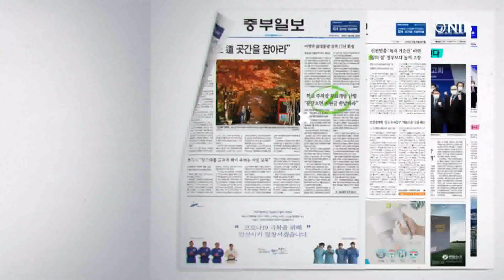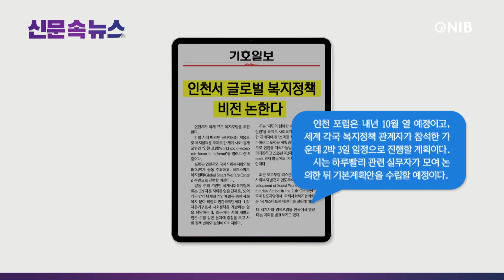[NIB 뉴스] 신문 속 뉴스 - 경인일보, 기호일보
먼저 인천일보는 민선8기 인천시장 공약에서 빠진 ‘인천은행’의 대체재 중 하나인‘인천형 상호금융기관’역시 시가 설립하기는 어렵단 결론에 다다랐다고 전했습니다.

경인일보는 인천시가 진행 중인 재개발사업 후보지 2차 공모 심사 대상에 오른 구역 대부분이 후보지로 지정될 전망인데, 각 기초자치단체 재정·인력 여건에 따라 사업 추진 우선순위가 달라질 것으로 예상된다고 보도했습니다. 이 소식 잠시 후에 자세히 알아봅니다.

중부일보는 인천시는 지역 내 장애인 미신고시설 불법행위 근절을 위해 장애인 미신고시설 관리 방안을 마련했다고 21일 밝혔다고 보도했습니다.

기호일보는 인천시에 따르면 국내에서는 처음으로 복지정책을 주제로 한 세계 사회·경제 포럼인 ‘인천 포럼’을 열려고 준비 중이라고 보도했습니다. 이 소식도 잠시 후에 자세히 알아봅니다.

1. 21일 인천시에 따르면 '2023년 2차 재개발사업 사전검토 제안서 공모'에 총 42개 구역이 참여했고, 이 중 기초단체에서 요청한 36개 구역을 다음 달 심사 예정이라고 보도했습니다.

2. 인천시는 법령 개정에 따라 내년부터 주민이 재개발사업을 요구하는 '정비계획 입안요청제'가 시행되는 만큼, 심사 대상 구역 대다수를 후보지로 선정할 방침이라고 전했습니다.

3. 인천시 관계자는 "사업 가능성 등을 따져 우선순위를 나누고 구에서 순차적으로 정비계획을 수립하는 방향으로 갈 것"이라고 말했다고 보도했습니다.

1. 시는 ‘시민이 행복한 세계 초일류도시 인천’을 목표로 사회복지 종사자를 비롯한 관계자에게 ‘스마트 복지’ 개념을 전파하려고 포럼을 계획 중이며 시는 포럼으로 인천을 지속가능발전 중심지로 자리매김하겠다고 보도했습니다.

2. 최근 포르투갈 리스본에서 연 ‘21세기 사회복지 발전과 인도주의 행동 국제심포지엄에서 국제사회복지협의회는‘국제스마트복지센터’를 설립해 해마다 세계사회·경제포럼을 한국에서 열겠다는 계획을 발표하기도 했다고 전했습니다.

3. 인천 포럼은 내년 10월 열 예정이고, 세계 각국 복지정책 관계자가 참석한 가운데 2박 3일 일정으로 진행할 계획이며, 시는 하루빨리 관련 실무자가 모여 논의한 뒤 기본계획안을 수립할 예정이라고 보도했습니다.